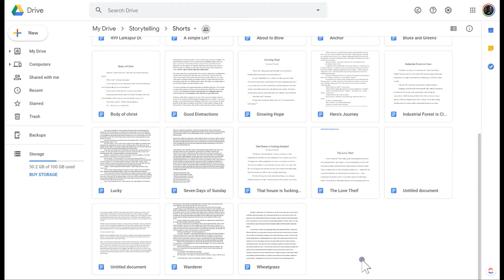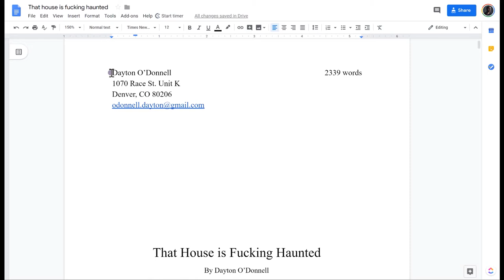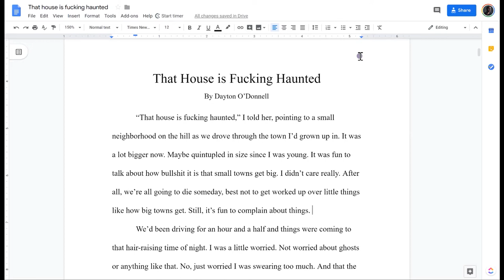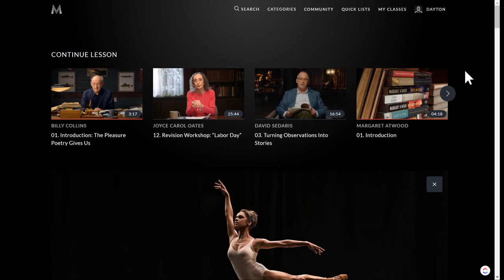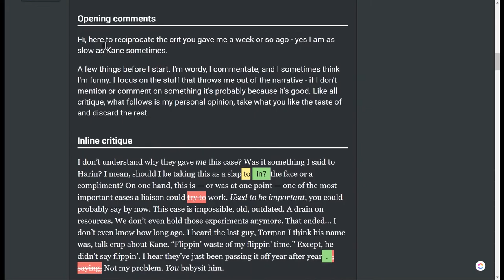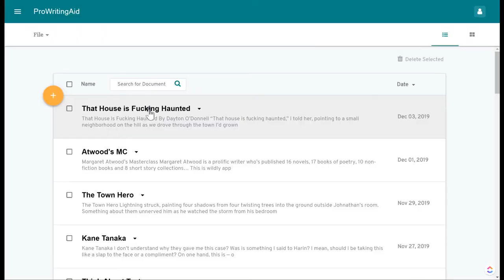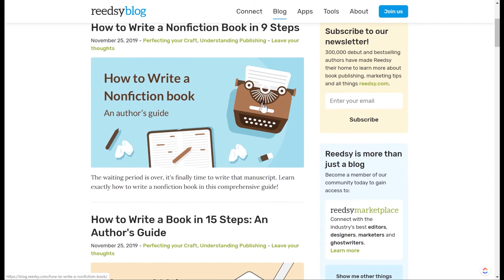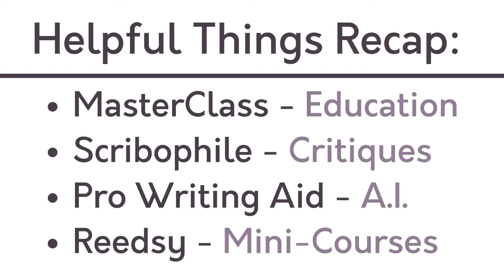Then v Now: How I've Drastically Improved My Writing in 2 Years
I read one of my old piece of sh** short stories from two years ago (ew), then I read an improved version of the same story that I've recently written. After that, I discuss all the things I've done to improve my writing over the last two years.

Table of Contents:
Reading old story starts at 0:54
Reading new story starts at 1:55
Improvements start at 3:07
Thing 1 is at 3:26
Thing 2 is at 5:04
Thing 3 is at 6:12
Thing 4 is at 7:33

Links
MasterClass

I didn't talk about it but Grammarly is also a good writing a.i.